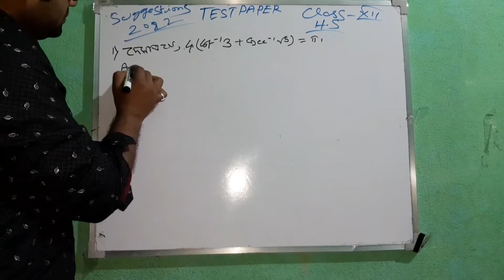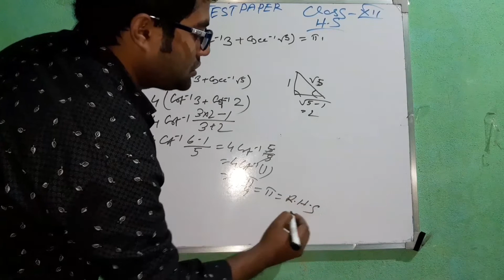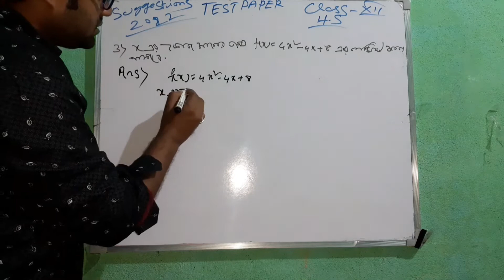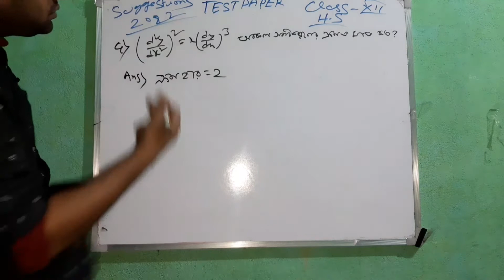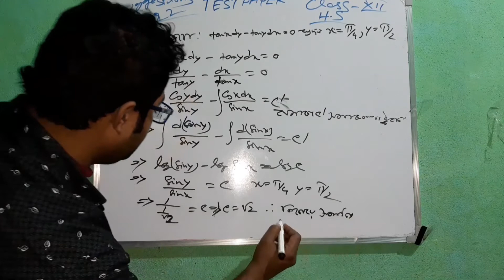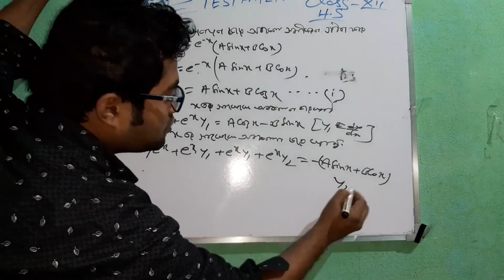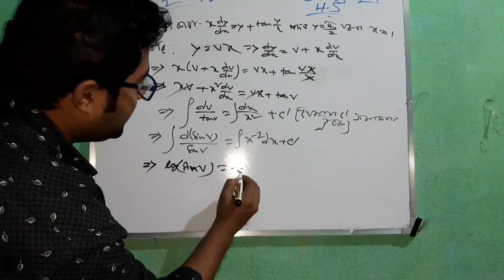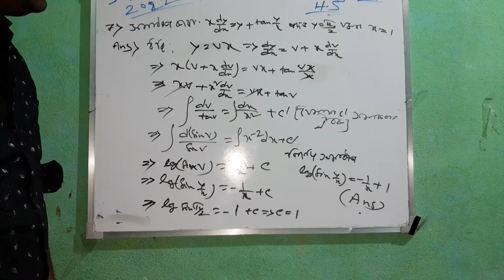Test Paper wbchse. suggestions type questions all problems@.questions no 6 (i to iv). solutions289@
me be follow. wbchse board Xi and Xii class all subject solution physics, chemistry and mathematics. CBSE ICSE etc

Hello Friend
You are watching the "SOLUTION289" YouTube channel.
Here we talk about MATHEMATICS and science knowledge.
If you also want to know about all these things, then by subscribing to this channel, support me a little bit so that in future, I will keep bringing similar videos for you guys.